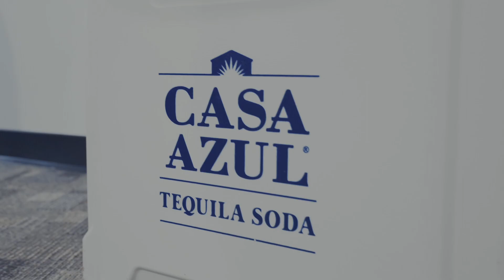The Power of Networking in the Cleaning Industry: From Connections to Brotherhood | Ep. 62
In this episode, we explore the incredible power of networking, transcending professional relationships and evolving into true brotherhood, we also dive into the unique dynamics of family businesses.

Christian Espinoza, CEO of WOW! Building Maintenance Solutions and Robert Rivadeneira, CEO of York Building Services share their heartwarming stories of multi-generational enterprises that have thrived through dedication, hard work, and a shared vision. Discover the challenges they've faced and the secrets to their resilience, proving that family unity can be a driving force in achieving business growth.

Connect with Christian Espinoza Online!

Connect with Robert Rivadeneira Online!

As always, the Route platform helps bring your commercial cleaning business into the digital age. Ditch the pen and paper, sign up for a demo of Route